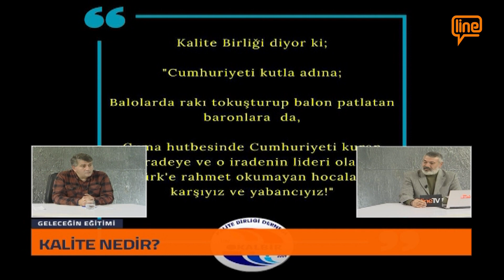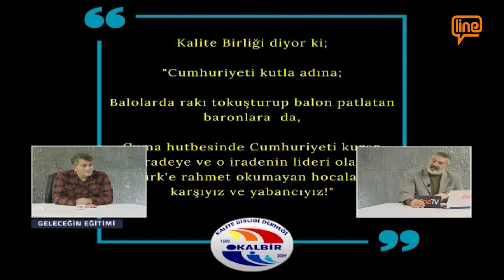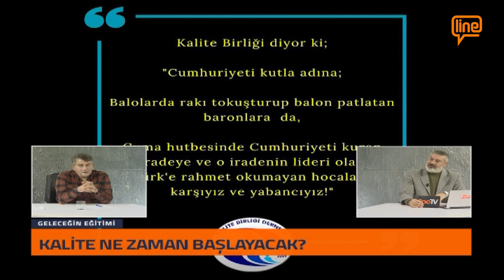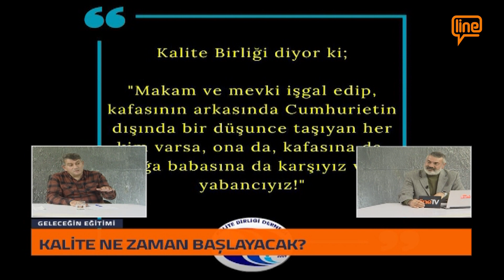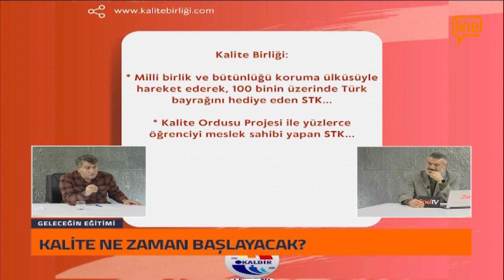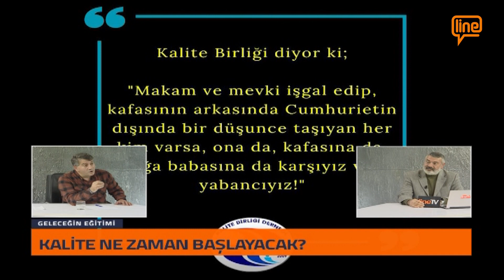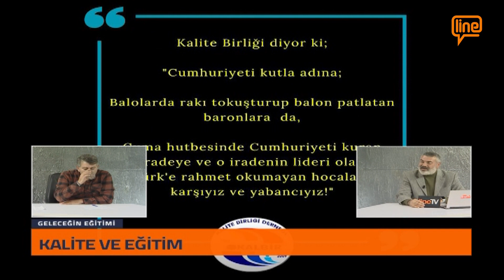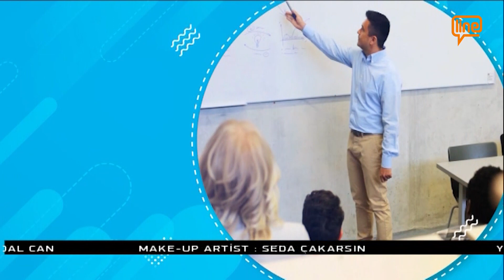Geleceğin Eğitimi | Mustafa Karaman / Kalbir Yönetim Kurulu Başkanı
Doç. Dr. İbrahim Öztahtalı'nın sunumuyla ''Geleceğin Eğitimi'' programının bu haftaki konuğu; Kalbir Yönetim Kurulu Başkanı Mustafa Karaman.
-Kalite nedir?
-Kalite ne zaman başlayacak?
-Kalite birliği eğitim faaliyetleri gibi konuların işlendiği program youtube kanalımızda sizlerle.
İyi seyirler.